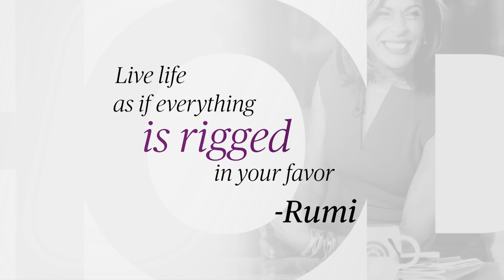Kathie Lee Gifford Gives Hoda Kotb The Best Life Lesson | Quoted By With Hoda | TODAY Originals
Kathie Lee Gifford chats with her fourth-hour co-host, Hoda Kotb, about her favorite mantra, the past 11 years on TODAY, where she finds her faith and more in this episode of “Quoted By … With Hoda.”